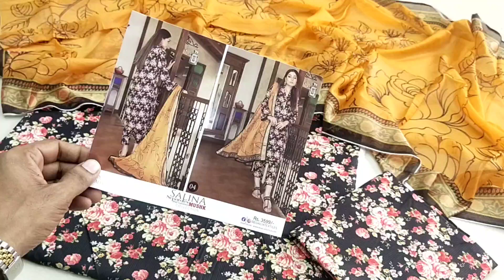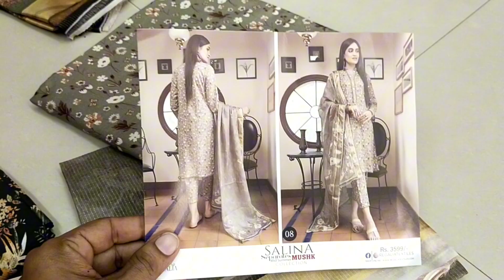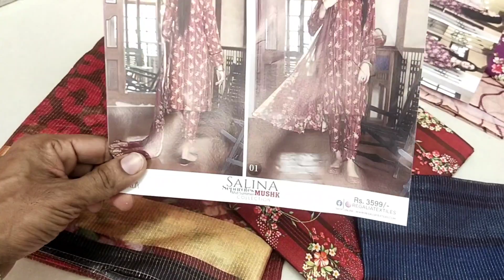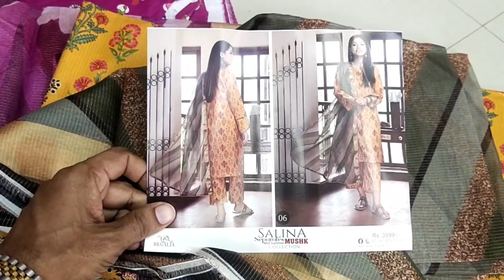Salina Mushk Separate By Regalia Mid summer Collection 2023 | Zainab Cloth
SALINA MUSHK ORIGINAL 💯
      _BY REGALIA_

 Regular Separates Print AirJet Mid Summer Lawn Collection 2023

🧵 FABRIC *AirJet Mid Summer Lawn*

✅ *SHIRT* Regular Print AirJet Mid Summer Lawn
✅ *DUPATTA* Digital Print Zerdozi Maysoori Lawn Dupatta 2.5 MTR
✅ *TROUSER* Printed Trouser

PRICE 💰 2400 FINAL 🔒